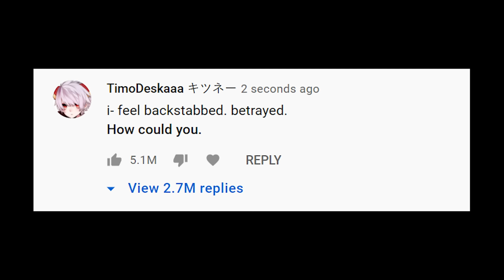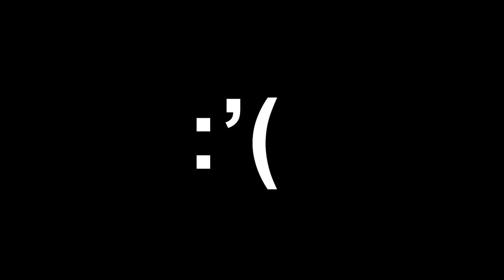Face Reveal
You guys asked for it... enjoy :)

follow me and i’ll visit your house